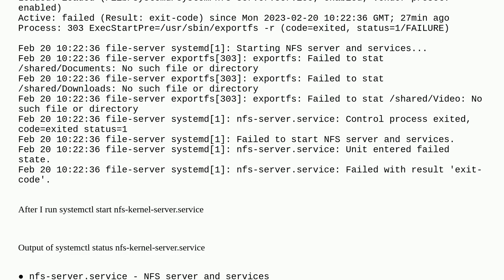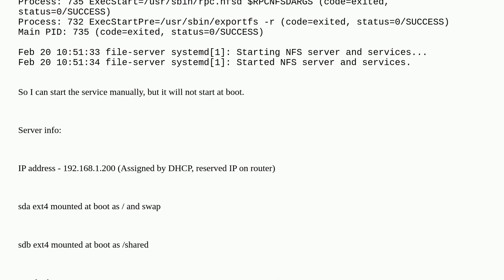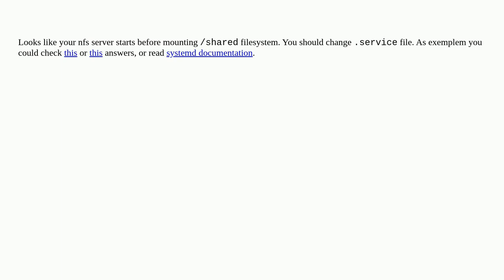NFS server not starting at boot time (Can be started manually)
A special thanks goes out to the community

  systemd nfs